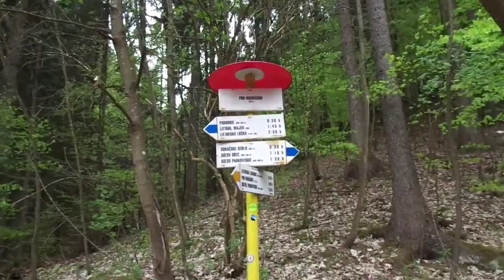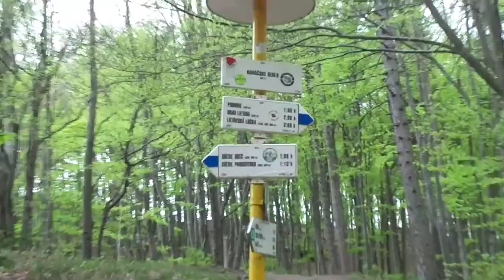Roháčske Sedlo 692 m